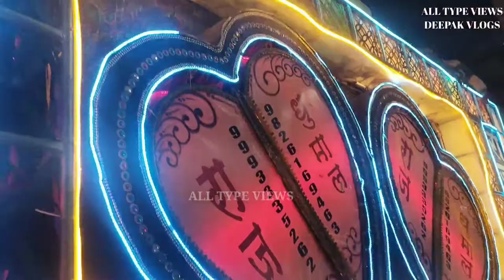ज्योतजवारा विसर्जन लंगूरवीर मंदिर दुर्ग । माता रानी विसर्जन का ऐसा संगम देखते ही बना । लाखो की भीड़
ऐसा दृश्य देख आंखों में आये आंसू |All Type Views | Deepak vlogs
🙏🙏अगर आपको हमारी वीडियो अच्छी लगी तोह Video को Like,  करें  Comments करके जरूर बताएं video कैसी लगी और Share जरूर करें यदि channel पर पहली बार आये है तोह Subscribe जरूर करे ताकि  इस तरह की वीडियो आपको देखने मिलती रहे रहे ।

Content :-